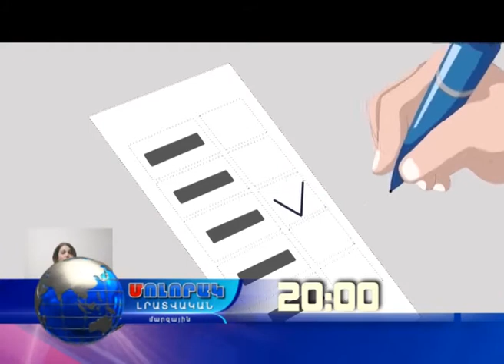ՊԱՅՔԱՐԸ ՍԿՍՎԱԾ Է. ՄՈԼՈՐԱԿԸ՝ ՀԱՏՈՒԿ ԹՈՂԱՐԿՄԱՄԲ